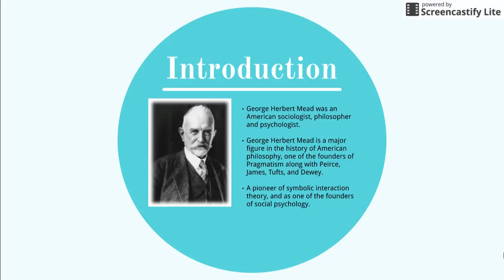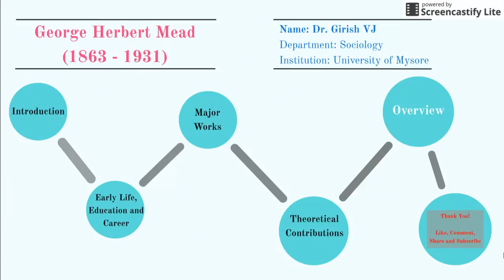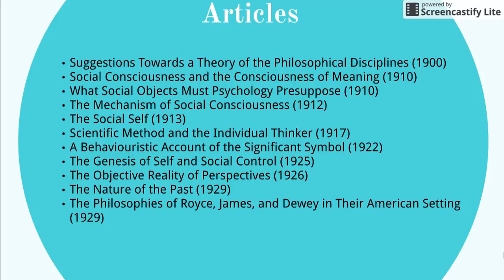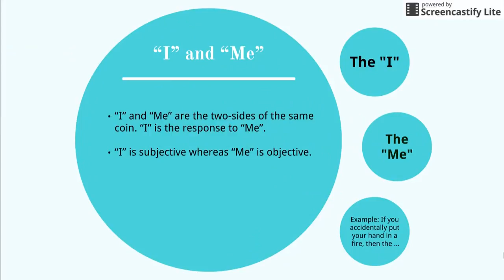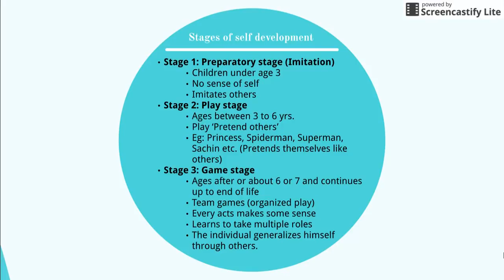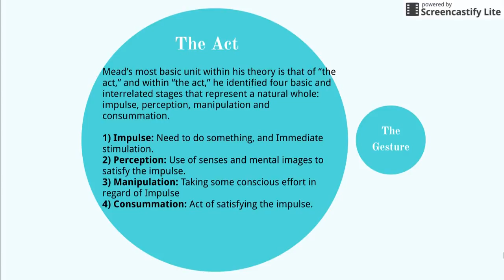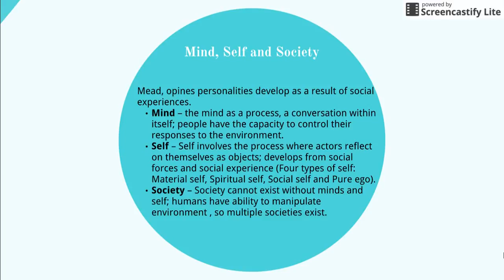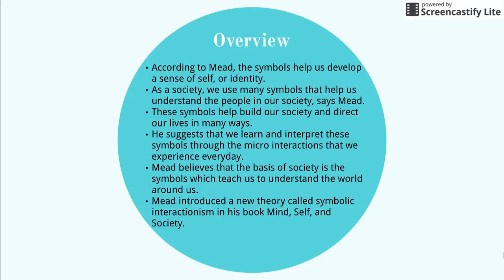George Herbert Mead (Symbolic Interaction)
Easy way to understand the concepts and theories in Sociology.